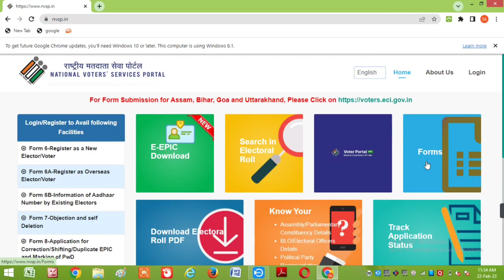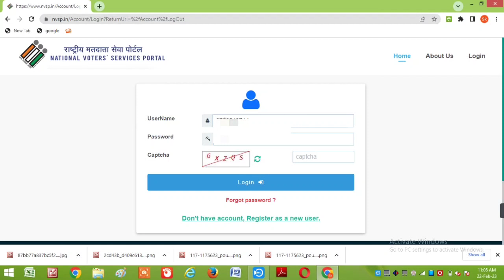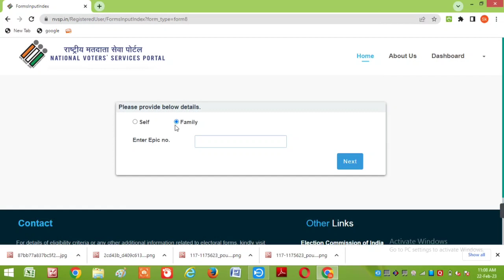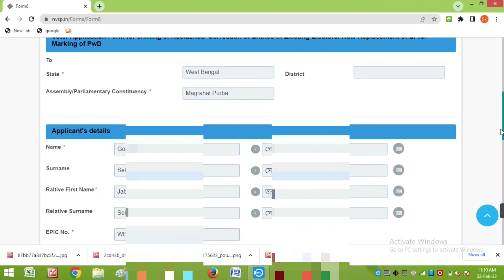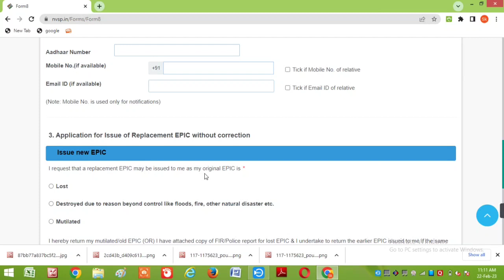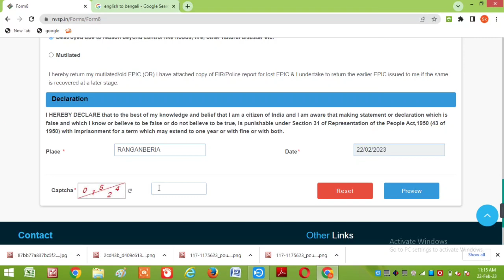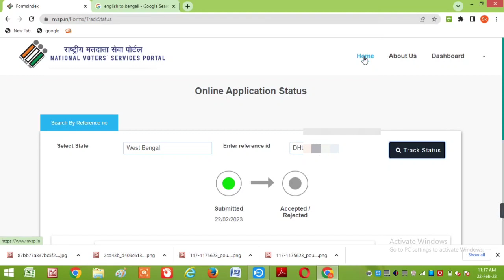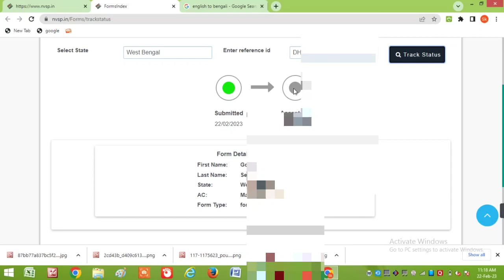voter card lost or damage || how to get lost or damage voter card online